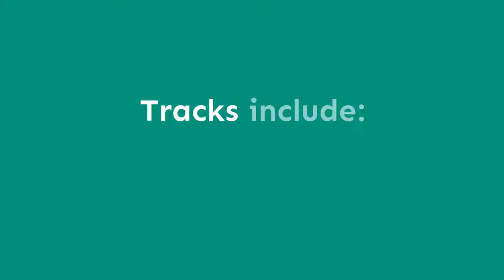A career in nursing or medical imaging promises a great future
Bellin College is Wisconsin’s premier private health sciences college. Bellin College offers bachelor’s degrees in nursing, radiologic sciences and diagnostic medical sonography, and a master’s degree in nursing. Bellin College strives to provide an intellectually stimulating environment for its students and promote excellence in healthcare practice.